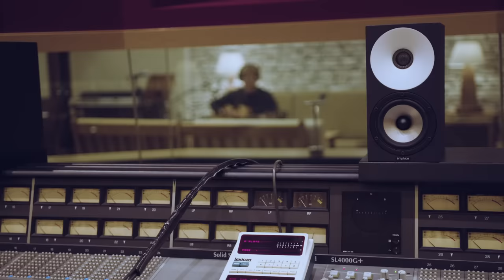ONE OK ROCK - Making of Renegades (Acoustic)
Director: Naoto Amazutsumi

The new track titled “Renegades (Acoustic)” got its acoustic treatment with the band members getting back into the studios working on trial and error to get the most ONE OK ROCK like sound.
In addition, Online Live Stream is July 31st!

【Online Live Stream Details】
ONE OK ROCK 2021 "Day to Night Acoustic Sessions"
July 31st (Sat) 2021
START - 7:00 (JST) / 6:00 AM (EDT) / 3:00 AM (PDT) / 11:00 AM (BST)
*Re-watch is available for limited period of time.